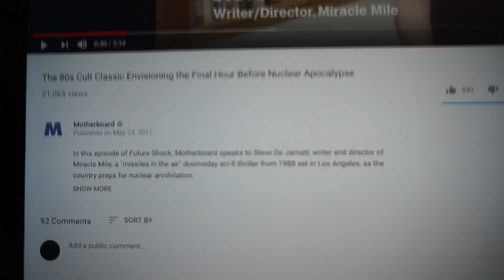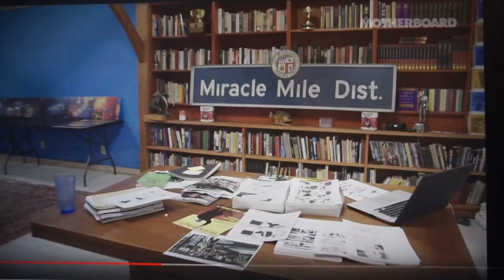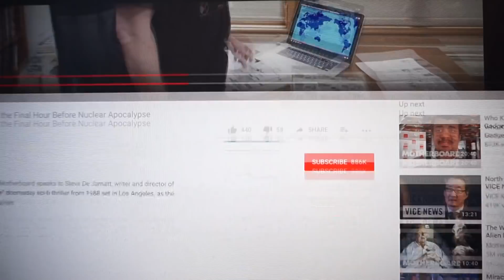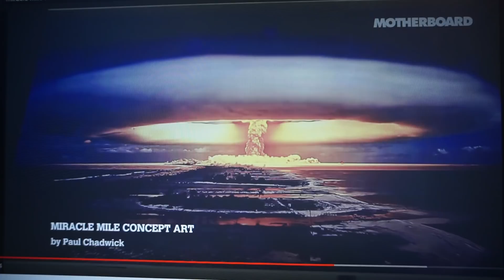50 Shades DARKER Seattle false flag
Process of elimination. Only one Big Israeli Black Op left.  One pre-advertised but not yet conducted.